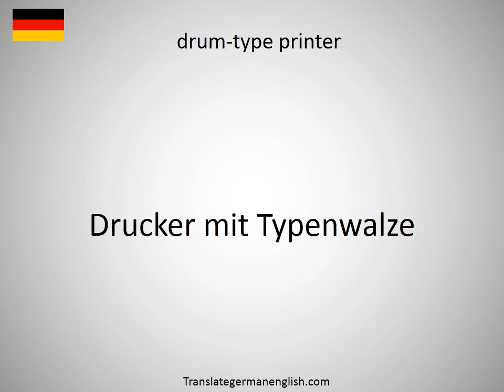How to say drumstick tree in German?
How to say drumstick tree in German? Learn the pronounciation drumstick tree! How to Pronounce drumstick tree. Expand your vocabulary, learn German words. Practice German online. Use this free pronunciation guide to practice words at a time. Learn German for free. Thank you for viewing, please like or subscribe! hoe om te sê, si të thuash, እንዴት እንደሚናገር, wie sagt man, comment dire, come dire, como dizer, как сказать, nasıl denir, cómo decir, 怎么说, πώς να το πω, hoe zeg je.